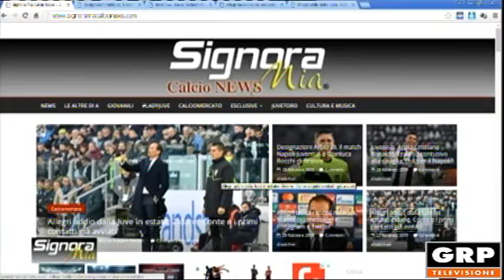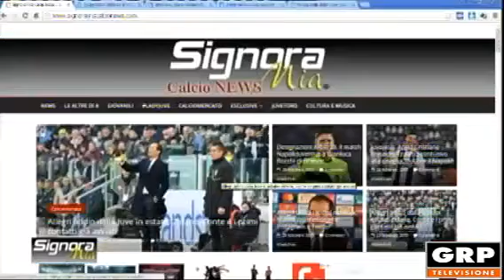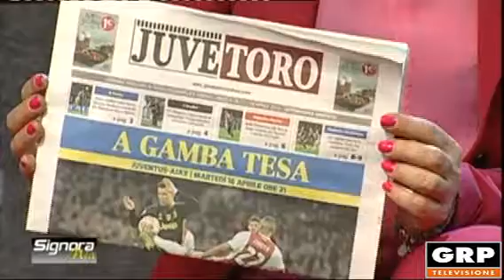signora mia 18.04.2019